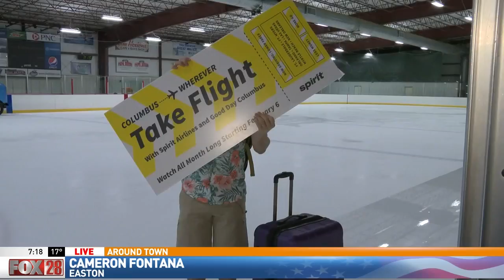Spirit Airlines 7:19am Tease February 8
Good Day Columbus with Cameron Fontana